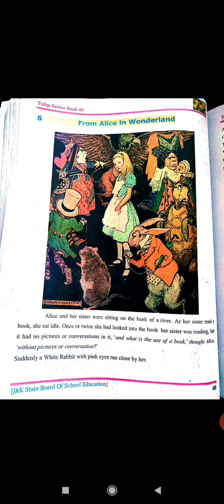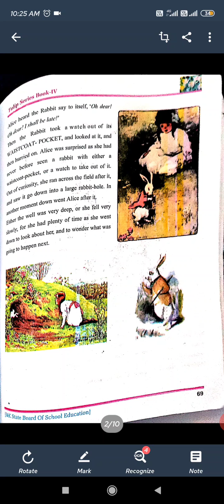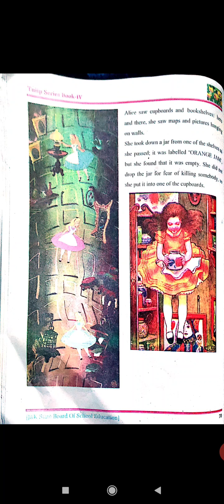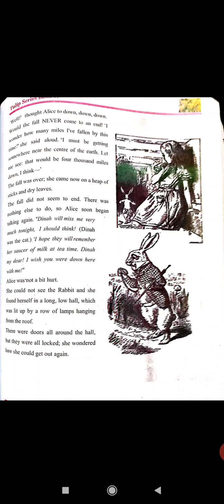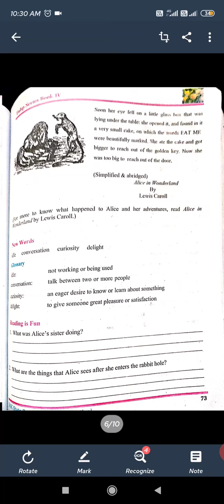Class 4th English "From Alice in wonderland"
Lecture delivered by Mr Tariq Ahmad Mir teacher at govt UPS DINGREE bala